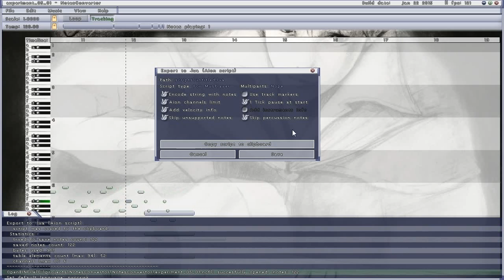NotesConvertor 1 39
Change log:
Added tips for checkboxes in export window.
Possible export script with sound volume for each note.